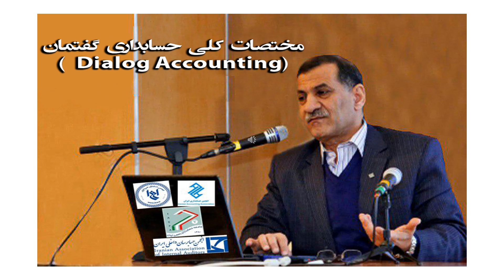حسابداری گفتمان چیست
مختصات حسابداری گفتمان